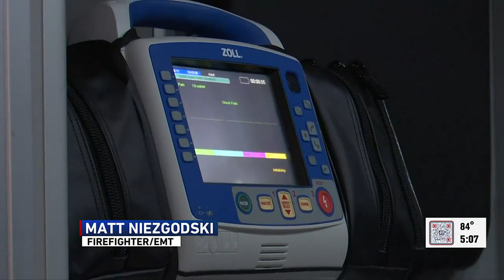Boone County Fire Protection District #2 launches ambulance service